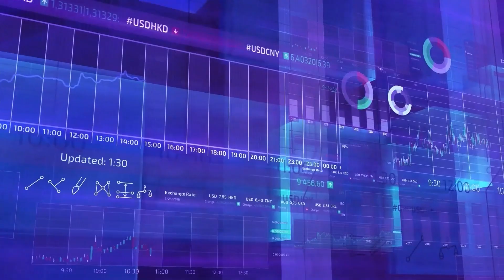KPMG in Romania Inspirational Talk - Perspectives on Japanese culture, business, and innovation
Tetsuya Kaida, Professor of Innovation of Technology, Nagaoka University of Technology, Satosi Isiguro, Lecturer, GLOBIS University, Cristian Vlad, Strategy and Transformation Partner, KPMG in Japan, Kohei Azuma, Seconded Partner at KPMG Belgium.